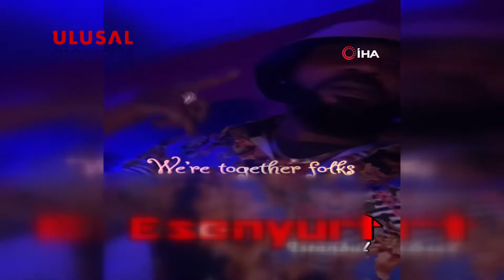Esenyurt'ta Afrikalıların korona partisine polis baskını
Esenyurt’ta gece saatlerinde bir restoran içerisinde eğlence düzenlendiği ihbarını alan polis ekipleri, baskın düzenledi. Partiye katılan ve saklanırken yakalanan yabancı uyruklu şahıslara ceza yağarken, alkol ile ellerini yıkadıkları görüntüleri sosyal medyadan paylaşmaları da hayretler içinde bıraktı. Eğlenceye katılan bir kişi, “Dernek toplantısı yaptık sonra eğlendik yalan yok” dedi.